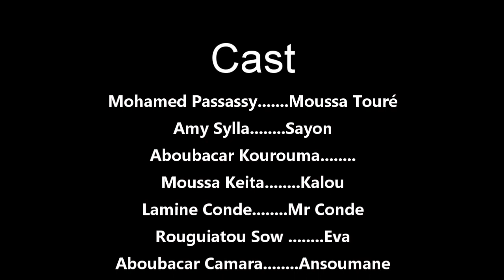FISSIRIWALY 4 VERSION MALINKE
rejoignez la communauté theatre MALINKE MOUSSA KEITA